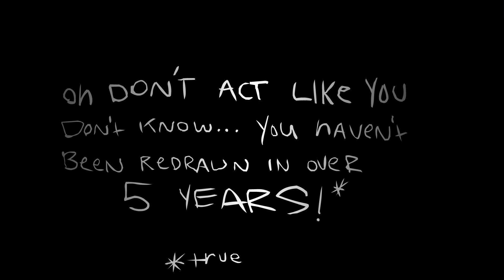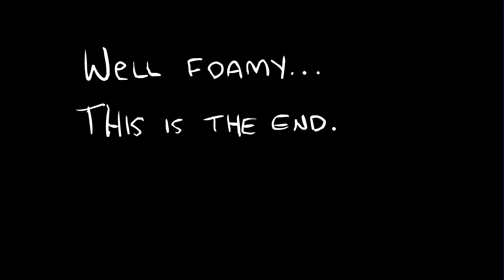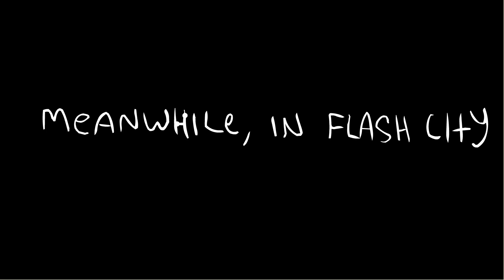The Nail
By Rtil